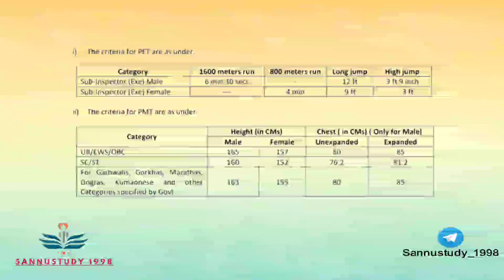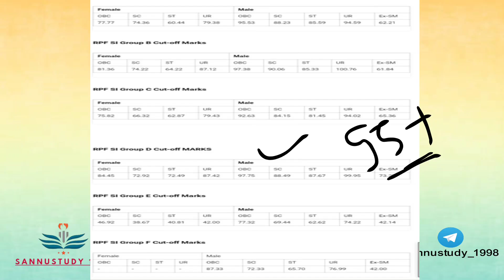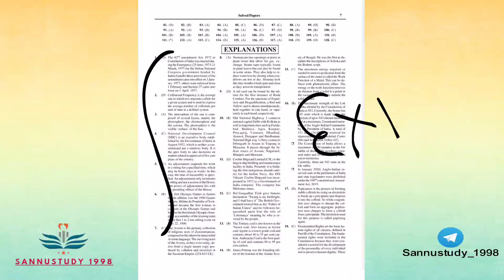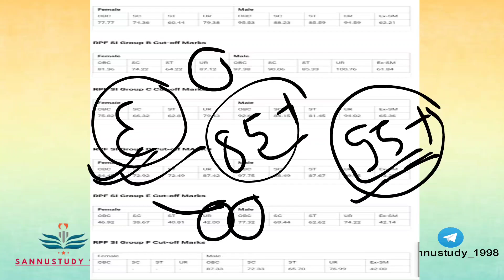RPF previous year cutoff/ rpf cutoff 2018/ RPF constable cutoff/ RPF SI cutoff previous year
DESCRIPTION FOR EDUCAZONE RAILWAY RPF EXAM 2024
COMPLETE STUDY GUIDE

THANKS.